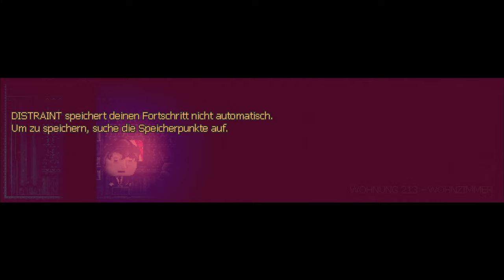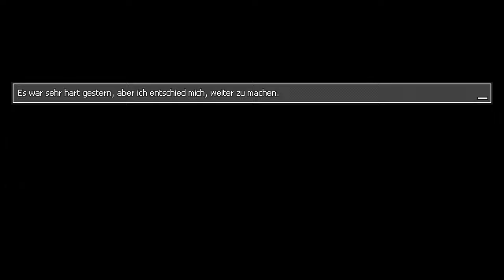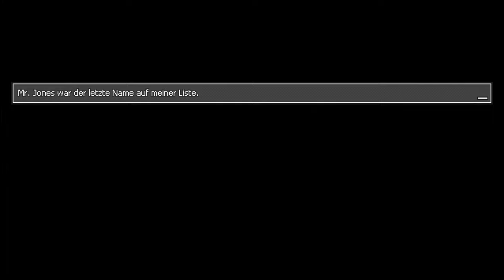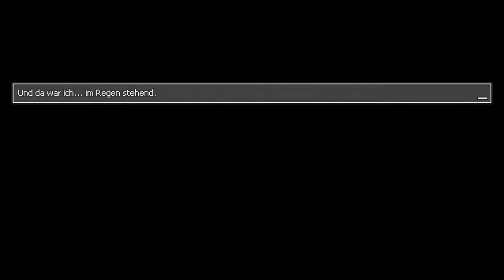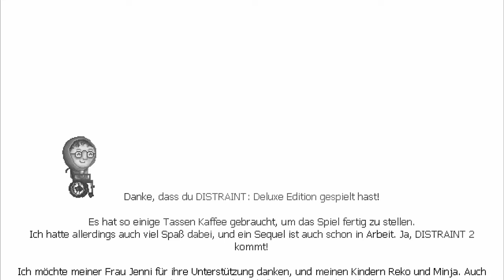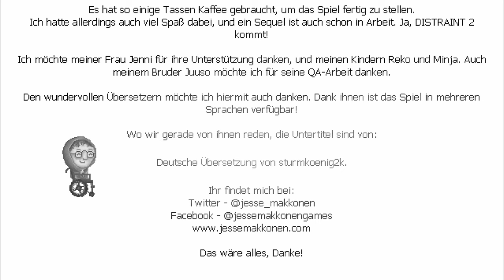DISTRAINT: Deluxe Edition [2K] Full Game [🇩🇪] Der Preis der Menschlichkeit (German Gameplay)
Um eine Partnerschaft in einer bekannten Firma zu erlangen, muss Price das Grundstück einer Frau pfänden. In dem Moment findet er etwas über den Preis seiner Menschlichkeit heraus.

Aus der Feder von Jesse Makkonen und seiner Indie Horrorgame-Schmiede Ratalaika Games, Winterveil Studios Oy stammt diese kleine Psychohorror-Perle im Retrolook. Das Gameplay und sie Story werden Euch, wie auch mich, sehr schnell in einen Sog aus Angst und einer kleinen Prise Silent Hill ziehen. Das Let´s Play (Walkthrough) erfolgt naürlich im gewohntem Benny&Steve-Stil. 😉

▪ TITEL: DISTRAINT: Deluxe Edition
▪ PLATTFORM: PC
▪ GENRE: Psychologischer Horror
▪ RELEASE: 2015
▪ STUDIO: Jesse Makkonen
▪ PUBLISHER: Jesse Makkonen